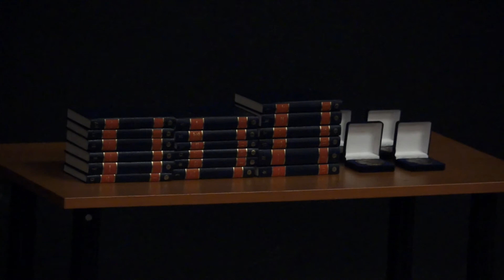Gárdonyi szólalt fel Székesfehérváron